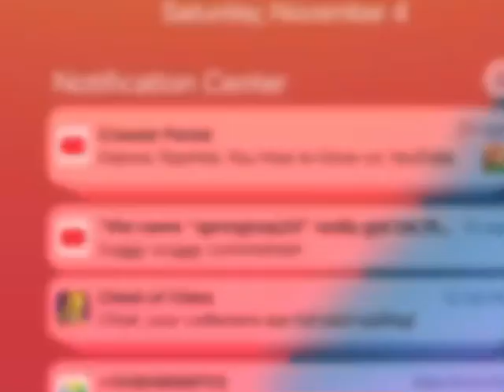Get to know blindtrap24’s gender (in case you dont know)